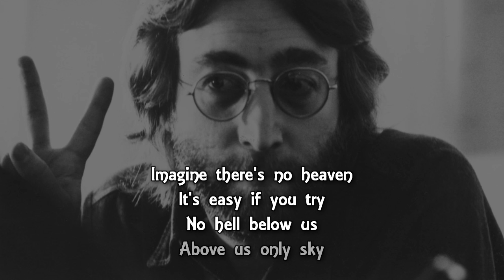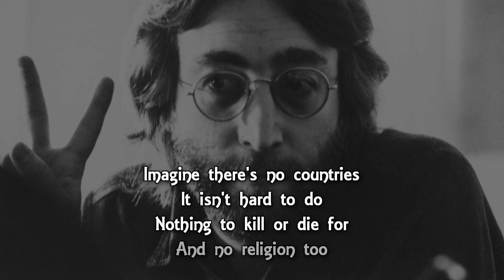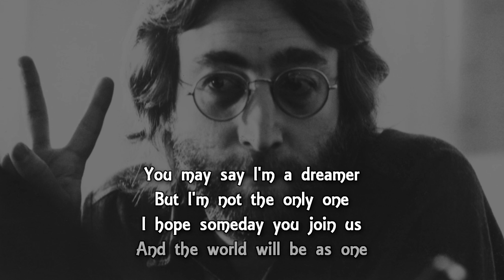♫ [instrumental] Imagine - John Lennon (Karaoke) ♫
Tuned to A=444hz ("The Love Frequency") to better match the original version.

Living for today. I...

Living life in peace. You...

I hope someday you join us

Sharing all the world. You...